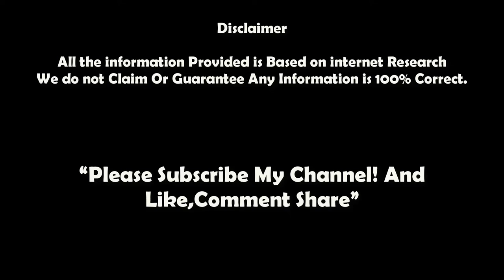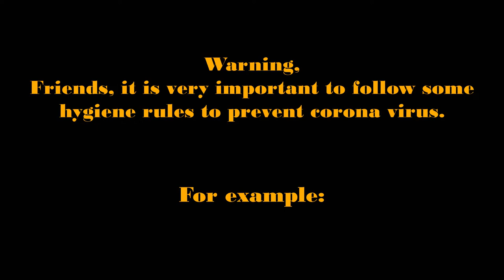Who Is Your Favorite? Top 20 Hottest Thai Actresses In 2022.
1. Refrain from shaking hands and hugging.
2. Clean your hands with soap for 20 to 30 seconds.
3. Before coughing, use a tissue or handkerchief and wash your hands with a tissue or handkerchief in a covered bin.
4. Try to maintain social distance and refrain from touching the eyes, mouth and nose with your hands.
5. If you sneeze or cough, use a mask.
6. If there is no tissue during sneezing-coughing, use elbow.
7. Consult a doctor if you have a fever.

1. Yaya Urassaya
2. Mai Davika
3. Bella Ranee
4. Baifern Pimchanok
5. Amanda Obdam
6. Aum Patcharapa
7. Ice Preechaya
8. Aom Sushar
9. Kao Supassara
10. Pooklook Fonthip
11. Nune Woranuch
12. Taew Natapohn
13. Preaw Tussaneeya
14. Patricia Good
15. Pinkploy Paparwadee
16. Nychaa Nuttanicha
17. Pancake Khemanit
18. Chalita Suansane
19. Prapye Ramida
20. Mookda Narinrak